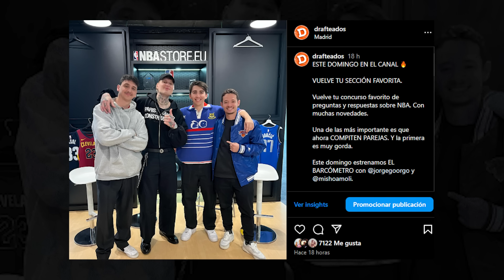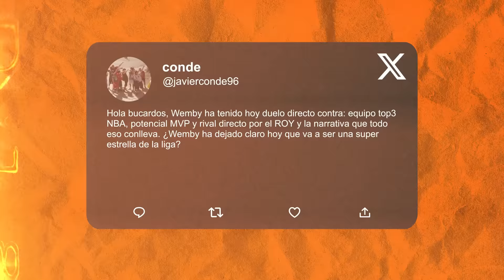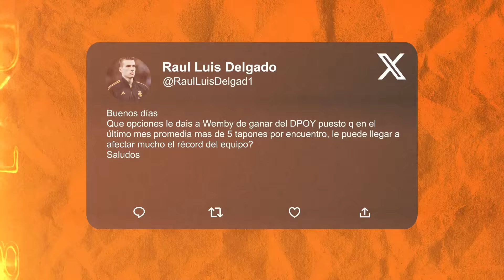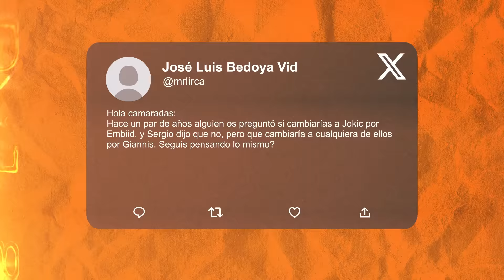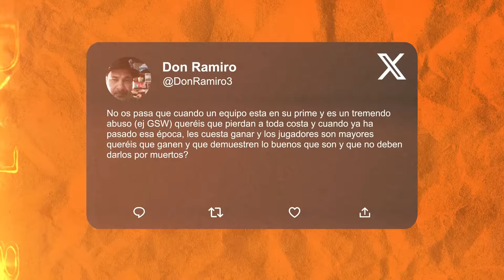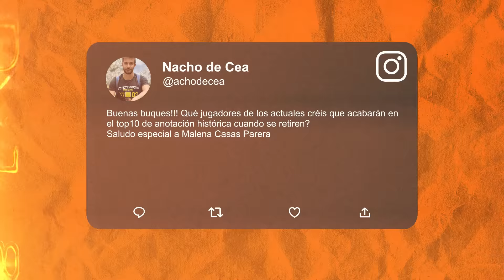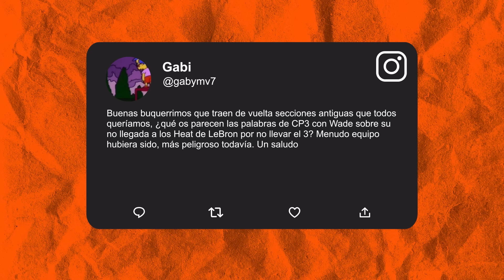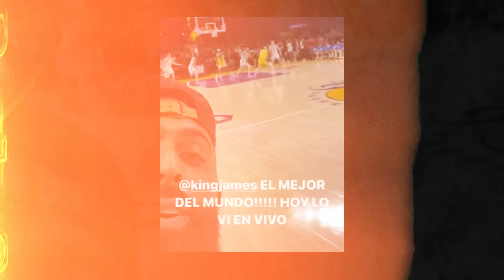¡WEMBY EXPLOTA VS CHET! ¿CP3 CON WADE Y LEBRON EN MIAMI?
Hoy respondemos a vuestras preguntas NBA en un nuevo viernes fresquito.